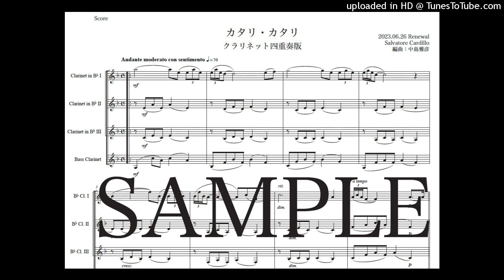カルディッロ「カタリ・カタリ」Newクラリネット四重奏版（編曲：中島雅彦）